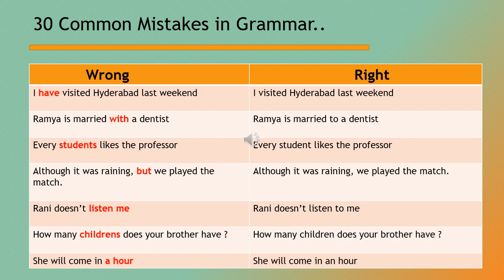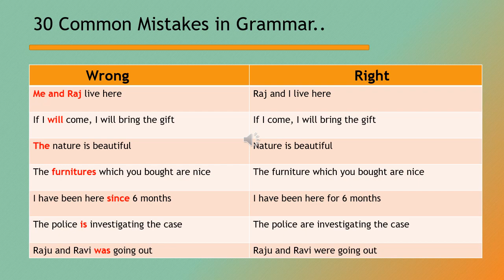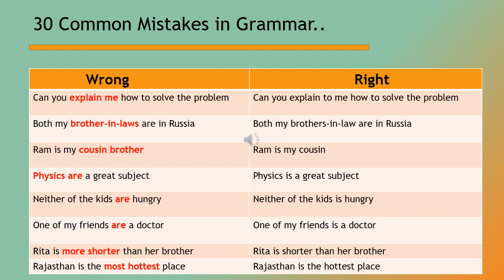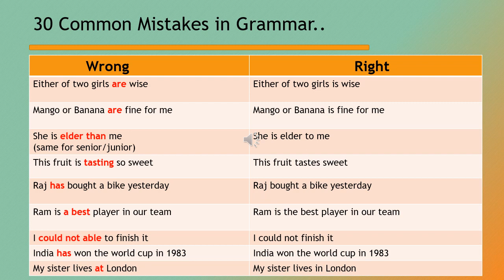Sentence Correction || Easy English through Telugu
T-SAT || English - Introduction to Basic Grammar ||

This video is helpful to all people especially for TET,DSC,TRT aspirants.